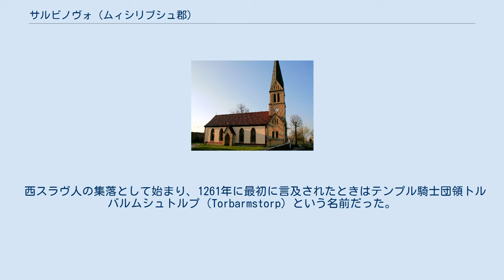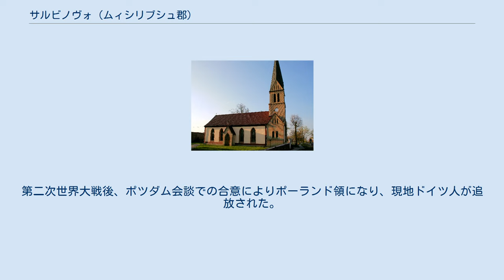サルビノヴォ (ムィシリブシュ郡)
サルビノヴォ（ポーランド語: Sarbinowo [sarbiˈnɔvɔ]）、またはドイツ語名ツォルンドルフ（ドイツ語: Zorndorf）は、ポーランドの西ポモージェ県ムィシリブシュ郡デンブノ自治体の村。
デンブノから南約10km、ムィシリブシュから南西約35km、シュチェチンから南約86kmのところにいる。
人口は490。
 西スラヴ人の集落として始まり、1261年に最初に言及されたときはテンプル騎士団領トルバルムシュトルプ（Torbarmstorp）という名前だった。
1335年にはブランデンブルク辺境伯領ノイマルクのツォルベンスドルフ（Tzorbensdorf）として知られ、1540年にブランデンブルク＝キュストリン辺境伯ヨハンの領土になった。
1758年8月25日にはこの地でツォルンドルフの戦いが生起し、ウィリアム・フェルマー率いるロシア帝国陸軍とプロイセン軍フリードリヒ2世率いる軍勢が戦った。
ツォルンドルフの戦いは七年戦争で最も多くの血が流れた戦闘の1つだった。
1815年、プロイセン領ブランデンブルク県の一部になり、1871年にドイツ帝国に組み込まれた。
第二次世界大戦後、ポツダム会談での合意によりポーランド領になり、現地ドイツ人が追放された。
その後、ポーランド人が入植した。